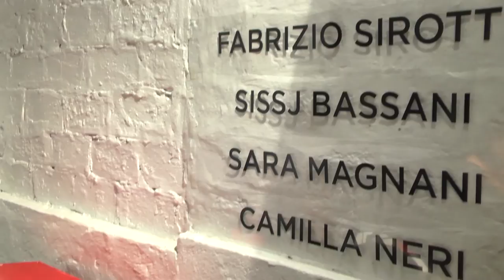Dialogarti 2016 - PREMESSA III